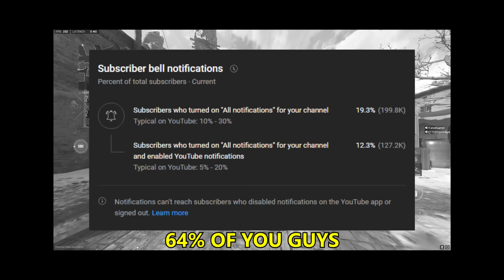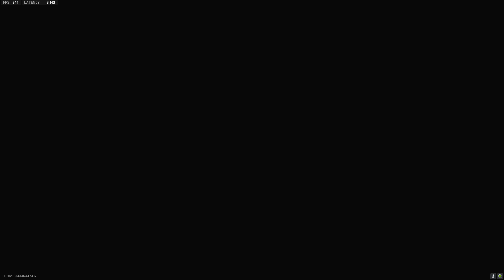I used Wall Hacks because I don't care anymore.. Ban me.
"I Use WallHacks because I don't care anymore.. Ban me"